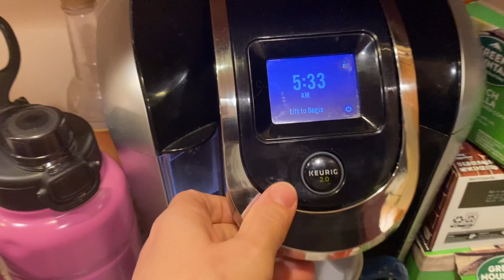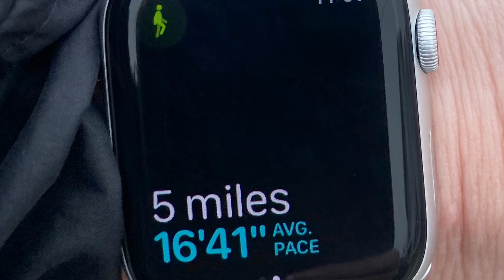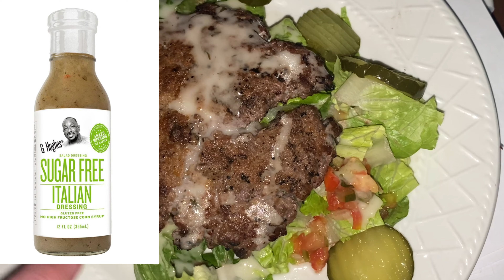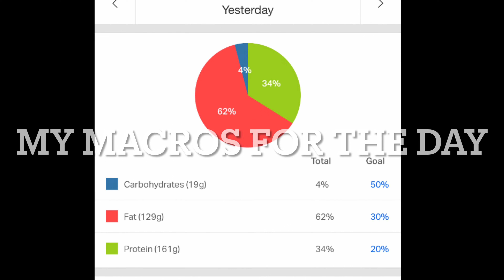KETO DIET WHAT I EAT IN A DAY FOR HUGE WEIGHT LOSS | FULL DAY OF KETO!!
I have lost 137 pounds in the last 19 months using a keto diet or a keto lifestyle. Keto has transformed my life is so many ways. I like to document or show what I eat for my keto transformation. Sometimes that happens to be a ketovore or carnivore best keto to help me get into a good state of ketosis and to feel my best. I am at the point in my weight loss journey when I am upping my protein and lowering my fats to build lean muscle mass. Here is a video documenting what I eat in a day on the keto diet. I show all of my meals and snacks. It’s a full day of eating Keto showing how I have lost a bunch of weight only using a ketogenic lifestyle. I’m a busy Mom and have successfully (finally) lost weight this way. If I can do it, you can too!!! I have started exercising more to build muscle.

Kristen Johns
420 Ridge Rd
Unit 360
York Beach, ME 03910